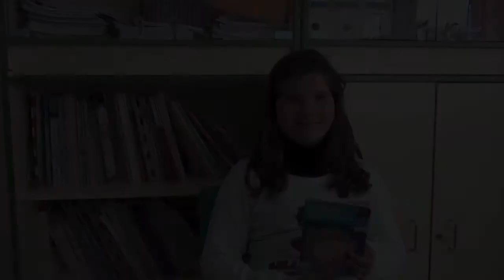Y Alba dejó de tener miedo, por Almudena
Almudena nos recomienda leer este libro: "Y Alba dejó de tener miedo" para Kuentalibros. CEIP SAN WALABONSO de Niebla (Huelva).